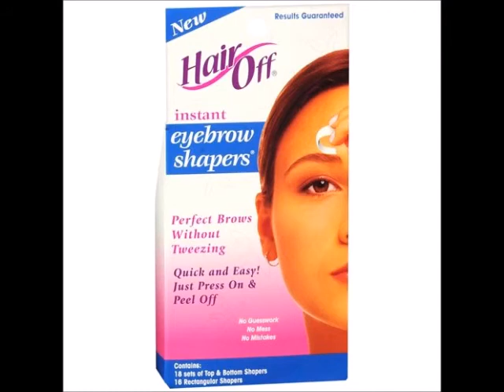Hair Off Instant Eyebrow Shapers Cold Wax Strips 18's